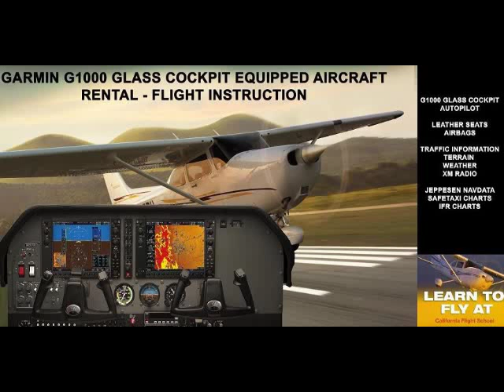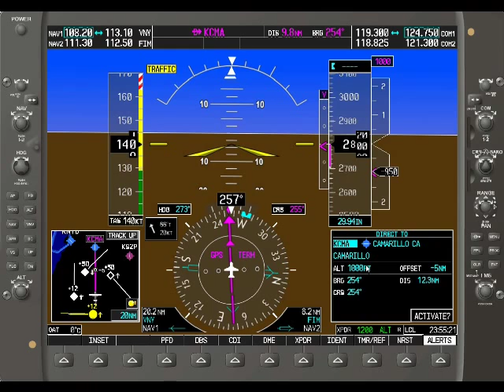G1000 GPS Navigation: Direct To VNAV Annunciators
PFD annunciators for both pitch and vertical speed FPM to reach the VNAV offset waypoint